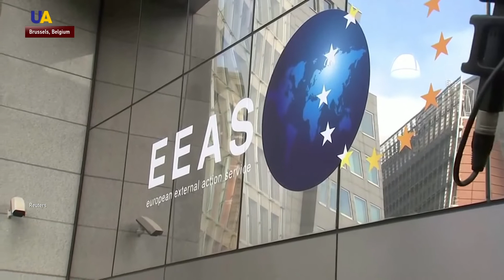U.S. - Iran Tensions Rising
Following the American airstrike that killed Iranian commander Qassem (Cuss `em) Soleimani, Western leaders are meeting to discuss the situation. Middle-eastern counterparts, in turn, are labeling the US as terrorists.